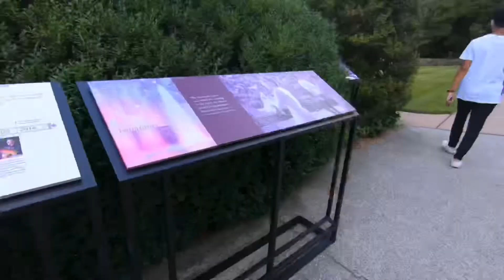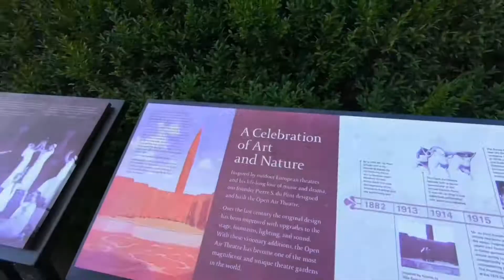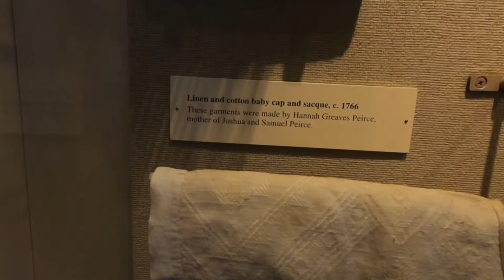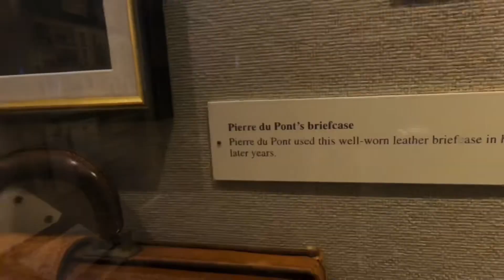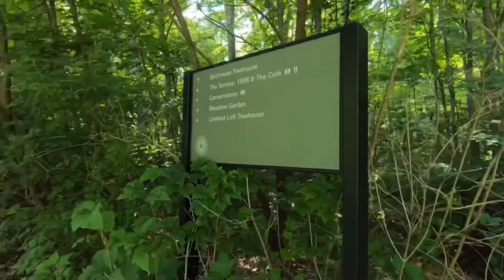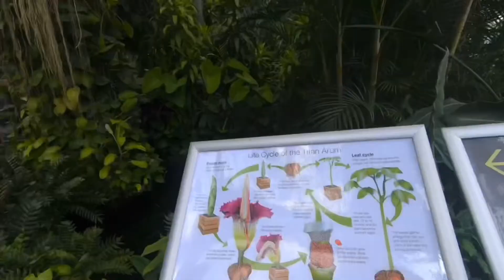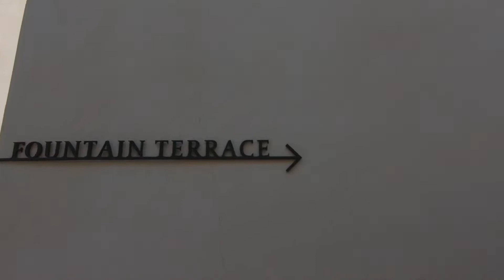World's One of the best Beautiful Garden ll Longwood Gardens llFountain Show ll Titan Arum ll Vlog 6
Longwood Gardens consists of over 1050acres of gardens which is located in Kennett square, Pennsylvania, USA. It is one of the best botanical garden in USA & is open 365days for visitors to visit this place. This garden has 20indoor gardens with 4.5acres of heated greenhouse which is known as Conservatories. This conservatory is one of the world's greatest greenhouse structures.
This garden is also renowned for it's extra-ordinary fountains. Some of the indoor gardens name are Acacia Passage, Orchid House, Cascade Garden, Palm House, Mediterranean Garden, Silver Garden, East Conservatory, Tropical Terrace, and so many others.
We are also Lucky to see the Titan Arum flower which bloomed after 10yrs of planting. It is the largest unbranched plants in the world. It's bloom on lasts 24-36hrs.